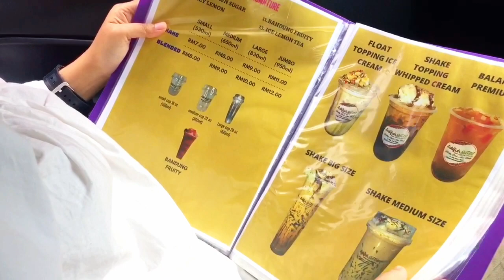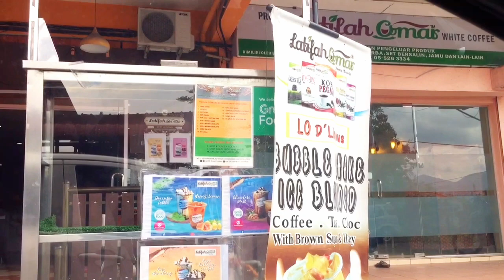6FF1DCAC 796F 49F1 918C DC25BBCC86CF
helloo assalammualaikum !

Latifah Omar kini dah ada drive thru !!!

nak try ? pergi ke alamat yang tertera dibawah : -

NO5B , KOMPLEKS PKNP, JALAN NIAGA 1, KG SG TAPAH TAMBAHAN, 30020 IPOH PERAK.